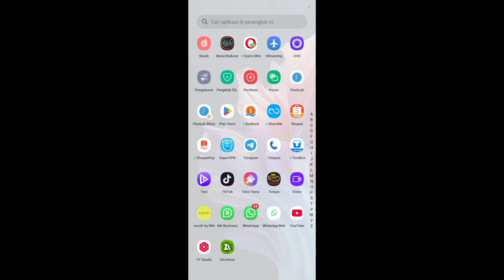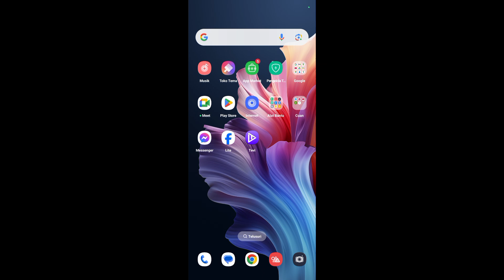Cara Mengatasi Notifikasi Aplikasi Tevi Tidak Muncul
Halo teman-teman di sini saya akan membagikan tutorial tentang bagaimana Cara Mengatasi Notifikasi Aplikasi Tevi Tidak Muncul.

Untuk teman-teman yang belum tahu penyebab notifikasi aplikasi Tevi tidak muncul maka kalian bisa melihat video ini sampai selesai.

Sekian dan terima kasih sampai jumpa di video sabrikan semua bisa membantu dan bermanfaat untuk teman-teman.

Tags : Cara Mengatasi Notifikasi Aplikasi Tevi Tidak Muncul